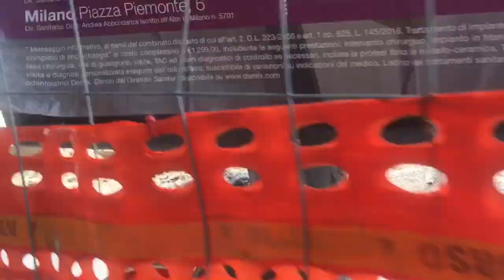আমি হচ্ছি বড়লোকের বেটি(মেয়ে) আর ও হচ্ছে কাজের ছেলে.